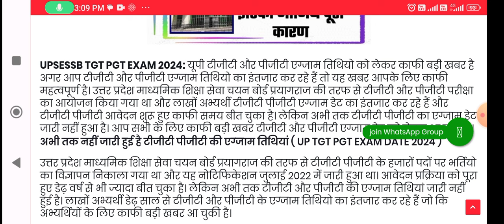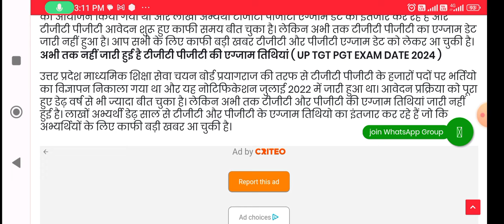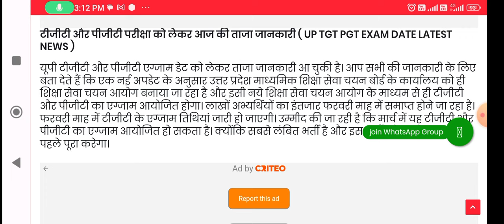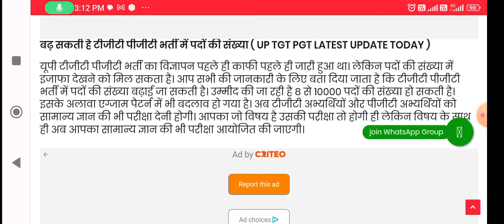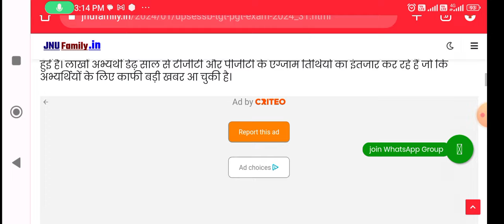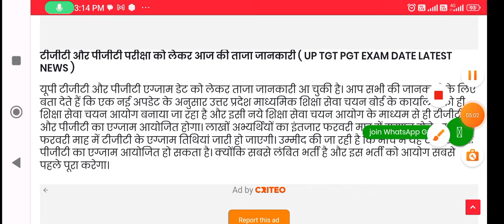UPSESSB TGT PGT EXAM 2024: यूपी टीजीटी और पीजीटी भर्ती रदद् अभ्यर्थियों को लगा झटका जानिये पूरा कारण